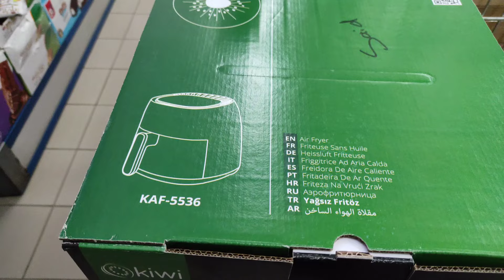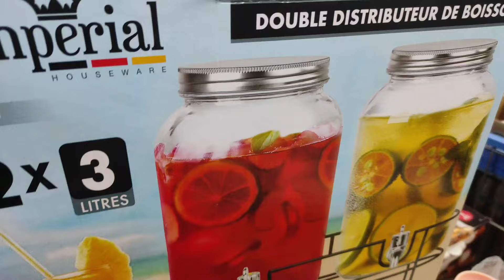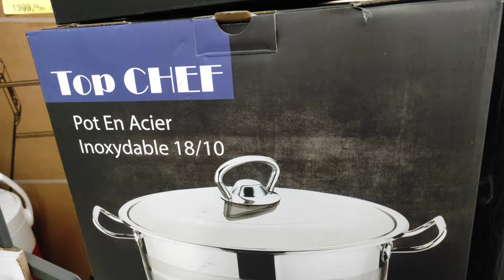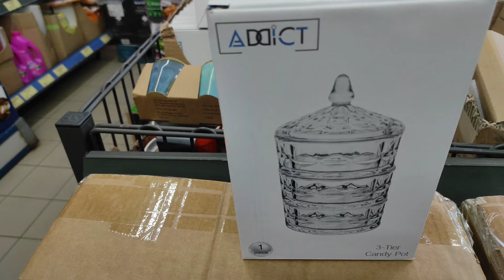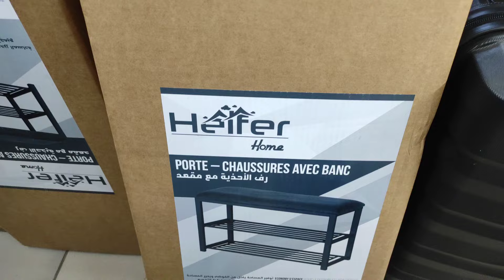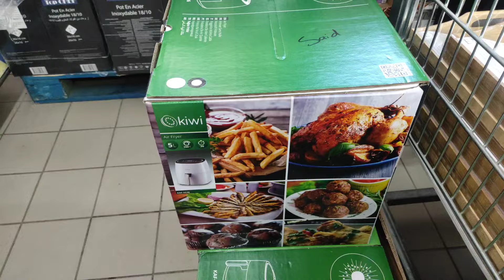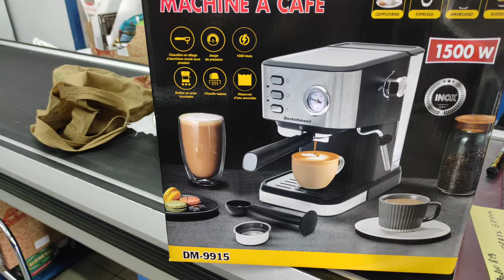جديد مميزات وعروض 💥بيم💥 الوطنية قلاية هوائية أواني راقيه وفناجين قهوه وهميزات بيم🏃🏃🏃juin 2024